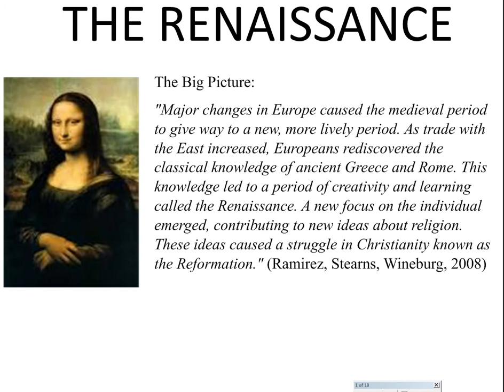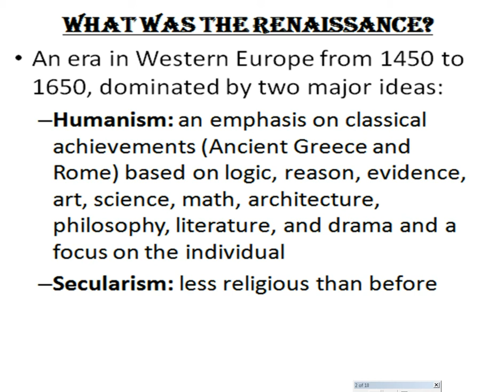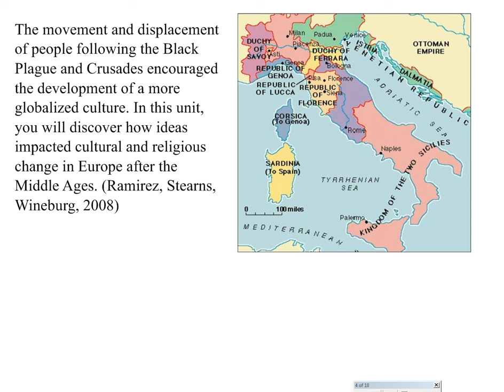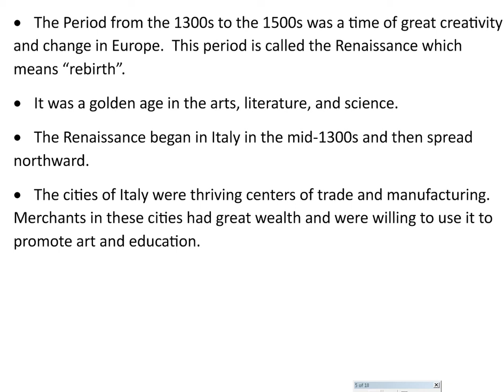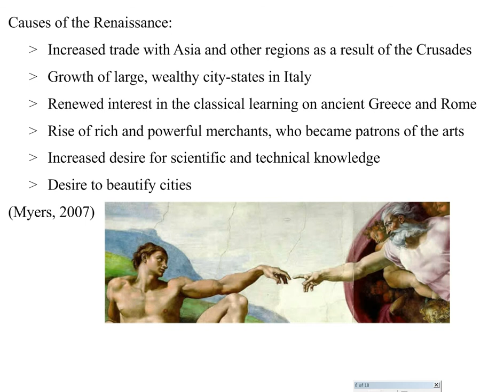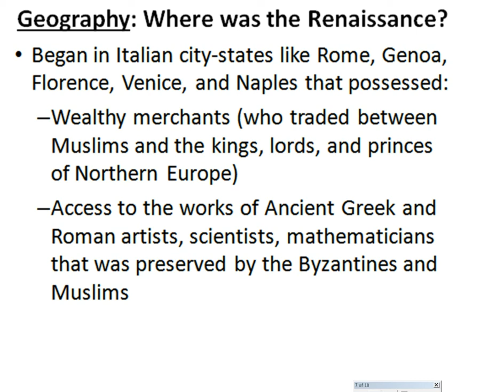Intro to the Renaissance notes video